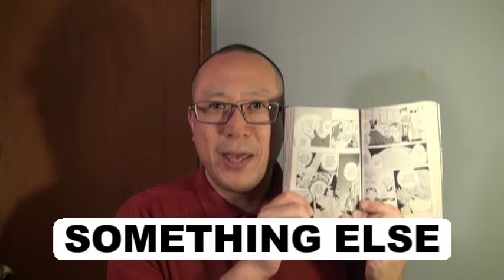ヒカルの碁で20秒英会話 英語無料動画No.899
ヒカルの碁英語版3巻（コミックス）の中から、使える英語を厳選しました。（3巻の56）
93ページ
KIDS THESE DAYS ARE SOMETHING ELSE...

日本語版のヒカルの碁では、『最近の中坊にはたまげるねェ』です。

SOMETHING ELSEは、何か他のもの、別問題、大変さ、すごい人（物）、すごくめだつ人（物）という意味です。

三谷祐輝は、また碁会所「囲碁さろん」へ行きました。
そして、賭け碁を、ダケさんにもちかけます。賭け金は、1万円です。
ダケさん「オレはいいけどよォ。1万円だぜェ、最近の中坊にはたまげるねェ。じゃ、ニギるぜ。」
そこへ、進藤ヒカルと藤原佐為が向かっています。
ヒカル「やめさせるっていっても佐為、どうやって？」
佐為「彼が今日も整地でごまかしをしたならば、その瞬間、彼の手をおさせて対局を中止させましょう。
されば、彼も今後は、さすがにひかえるはず。」